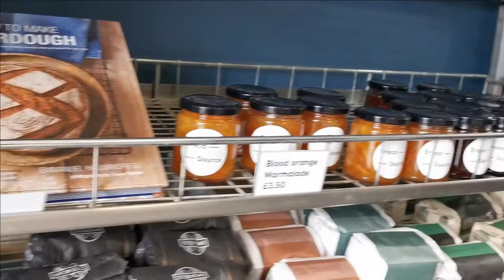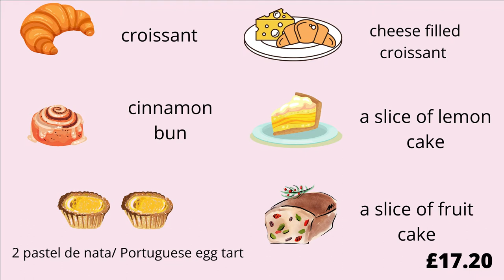Come with me to the biggest bakery in Norwich, England during a pandemic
In this video I take you with me to the biggest bakery in my city `Norwich` during the corona virus pandemic. I bought lots of delicious stuff for a very reasonable price. Bread Source also do deliveries in Norwich where you can order from their website.